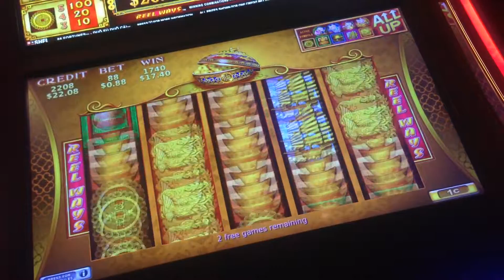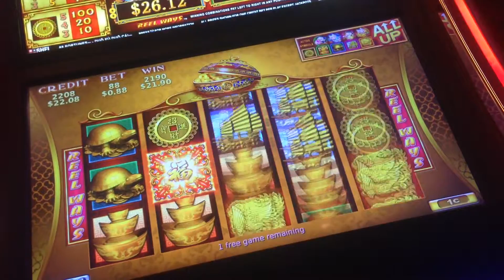88 FORTUNE BONUS 1